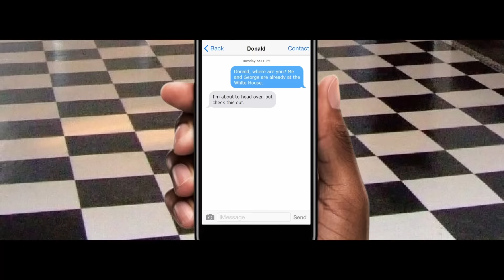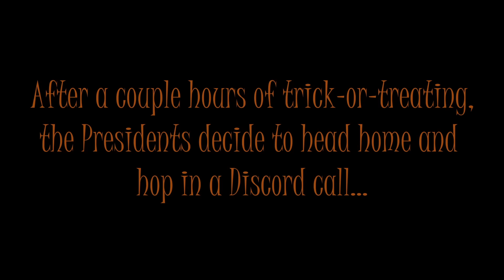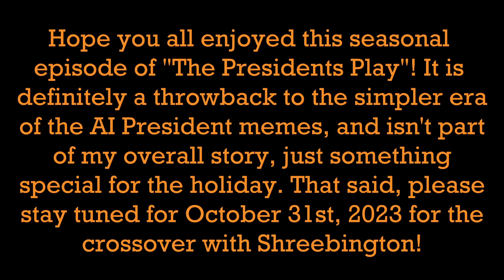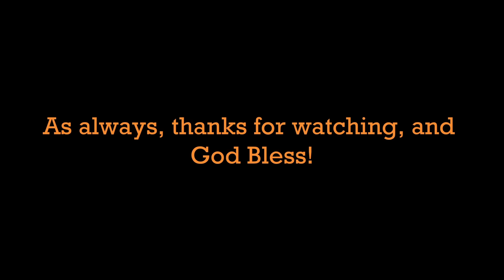The Presidents Play: Halloween Special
The Presidents (from a different universe) celebrate Halloween! What spooky shenanigans will they get up to on the most unholy night of the year?